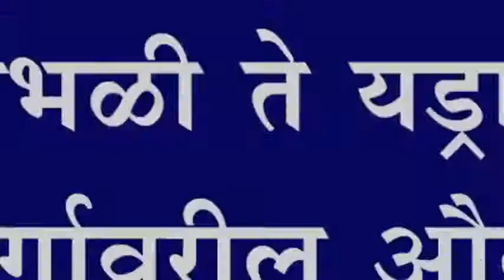जांभळी ते यड्राव या मार्गावरील औढ्याला सरंक्षण भिंत बांधा,